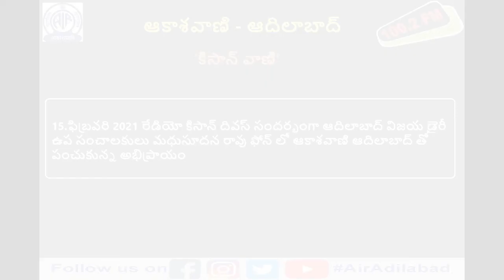15 ఫిబ్రవరి 2021 రేడియో కిసాన్ దివస్ || మధుసూదన రావు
15 ఫిబ్రవరి 2021, రేడియో కిసాన్ దివస్ సందర్భంగా  ఆదిలాబాద్ విజయ డైరీ ఉప సంచాలకులు మధుసూదన రావు ఫోన్  లో ఆకాశవాణి ఆదిలాబాద్ తో పంచుకున్న అభిప్రాయం.

15 ఫిబ్రవరి 2021 సోమవారం ఉదయం 9.45 ని. లకు ప్రసారమైంది.

Kisanvani AirAdilabad Akashvani Adilabad AllIndiaRadio #100.2fm Telangana LocalRadioStation LRS Madhusudhana_Rao.

తెలంగాణ యాస, బాసలకు అచ్చమైన నెలవు
ఆకాశవాణి ఆదిలాబాద్
100.2 fm మనసు నిండ. !